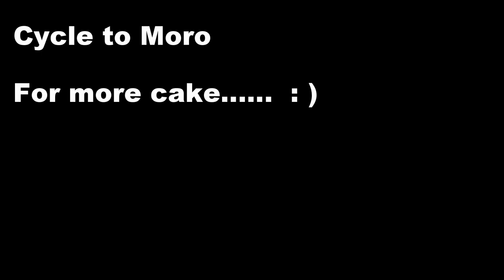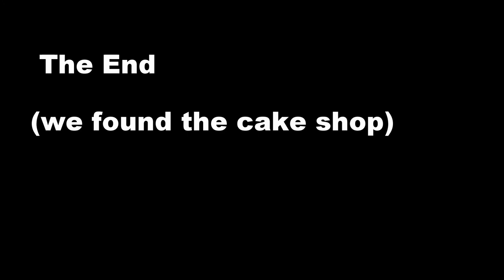Mallorca 2018 Movie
Cycle around Formentor and Moro